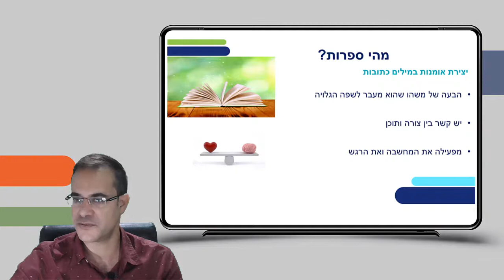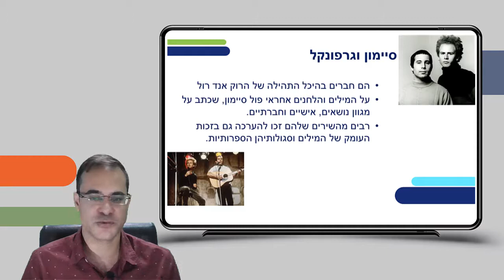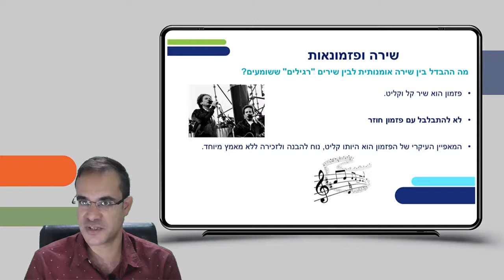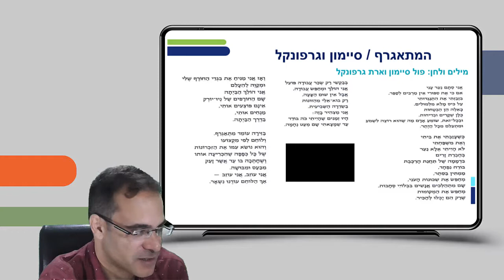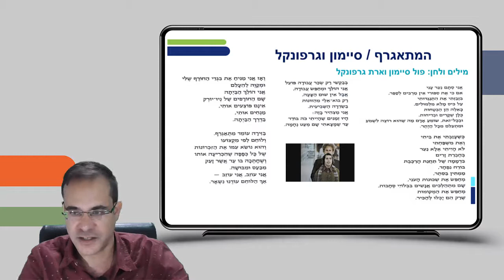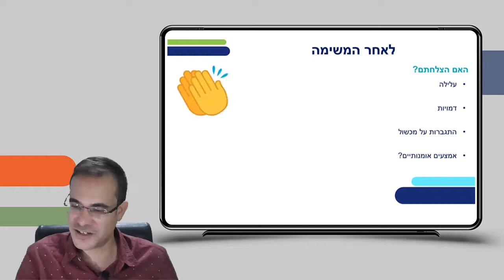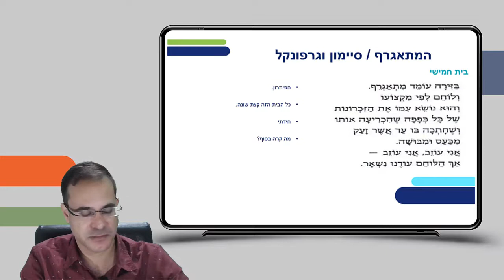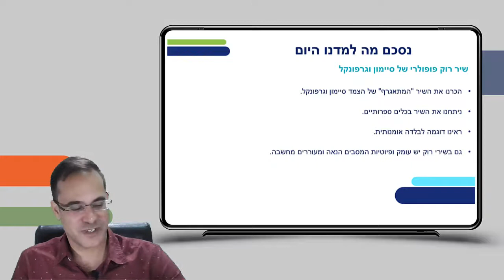"המתאגרף" סיימון וגרפונקל | ספרות ממלכתי לכיתות ח,ט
שם המורה: בן טרגן
למידע נוסף במרחב הפדגוגי:

*קוד השידור: 1_3yaagwj7*